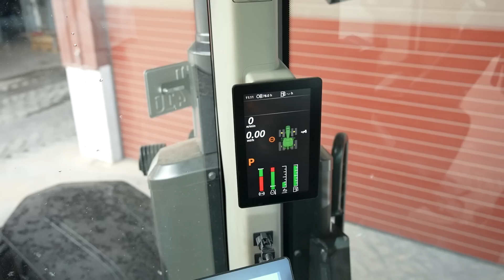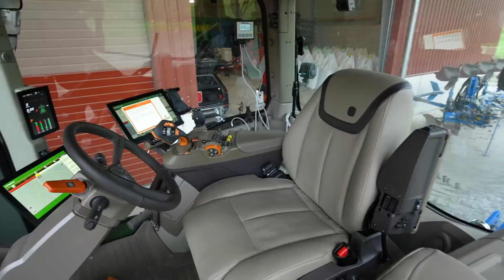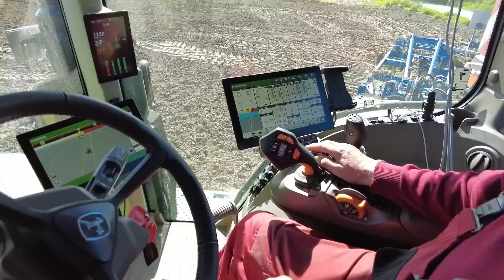Hirsch mit fast 460 PS und 480 Volt!⚡ | John Deere 8R 410 eAP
Für die beiden größten 8R/RT/RX bietet John Deere das stufenlose eAutoPowr-Getriebe an. Ein richtungsweisender Leuchtturm? Wir haben einen 8R 410 eAP auf dem Prüfstand und in der Praxis getestet.

Credits:
Redaktion: Hubuert Wilmer
Kamera: Hubert Wilmer, Stephan Hülsmann
Produktion: Stephan Hülsmann
Sprecher: Christoph Wittelsbürger